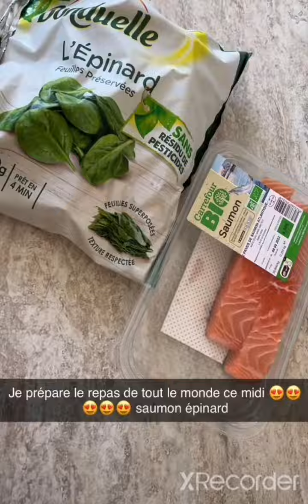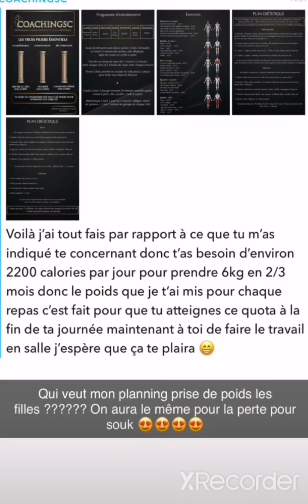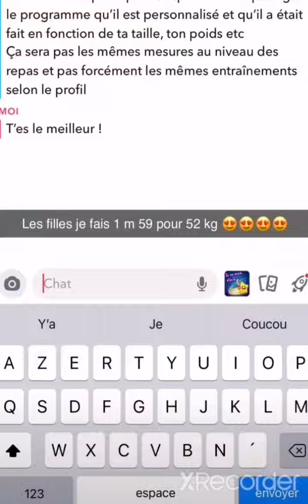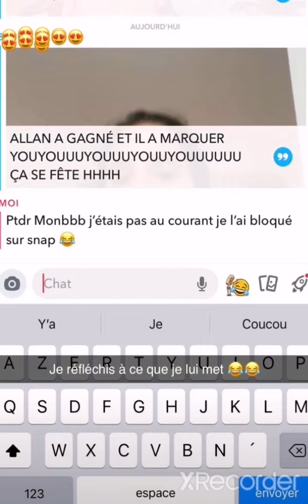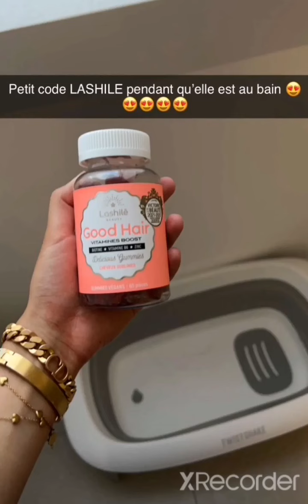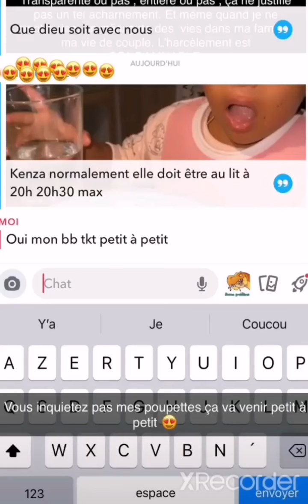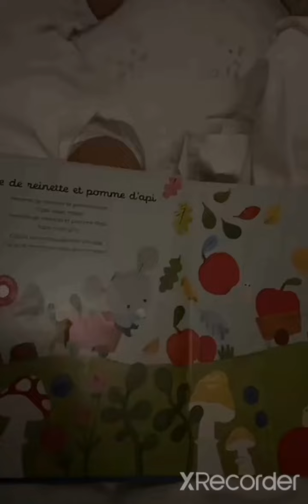Seyana inscrite à l'école 💪❤️